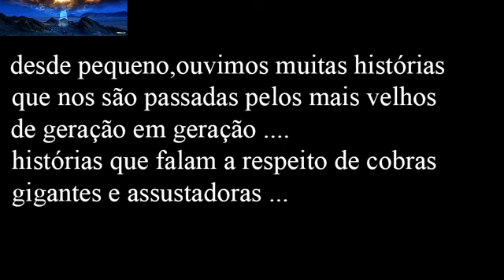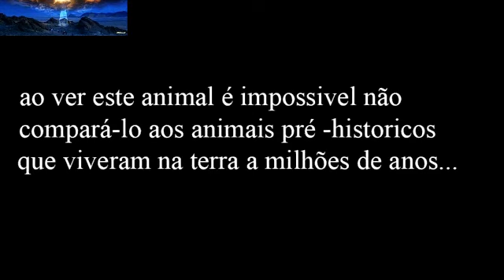Cobra Grande anaconda 17 metros Amazônia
Conta a lenda que a cobra-grande pode se transformar em embarcações ou outros seres. Aparece em numerosos contos indígenas. Um deles conta que em uma certa tribo indígena da Amazônia, uma índia, grávida da Boiúna, deu à luz a duas crianças gêmeas. Uma delas, má, atacava os barcos, naufragando-os.